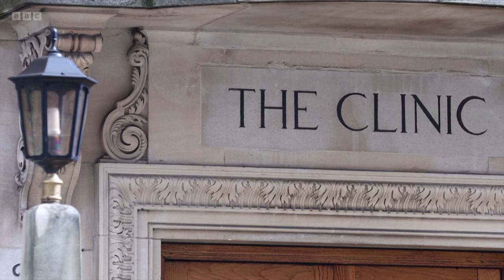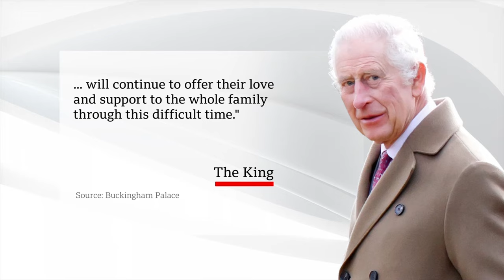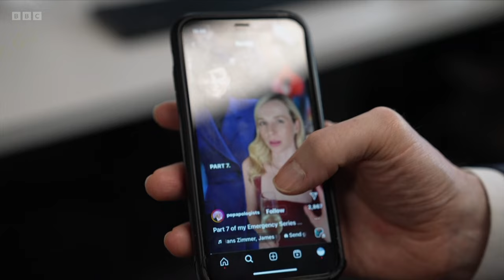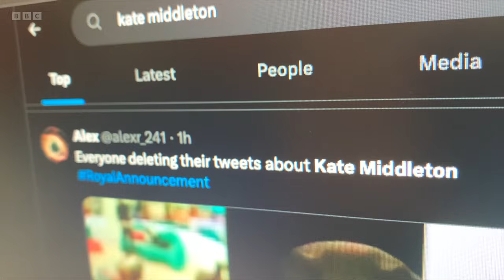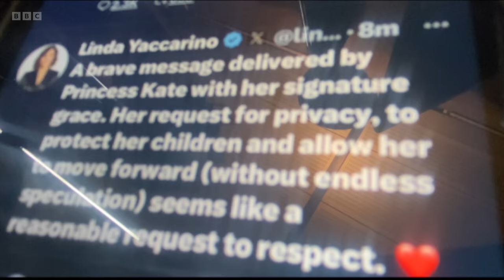BBC News at Ten | 22nd March 2024 | Princess of Wales Undergoing Cancer Treatment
This is the BBC's News at Ten bulletin with Clive Myrie on the 22nd March 2024.